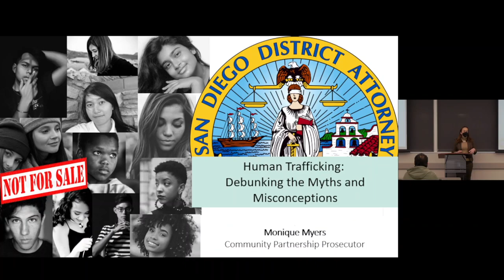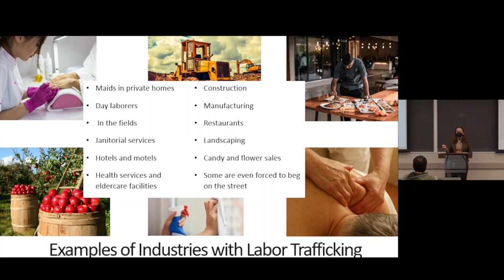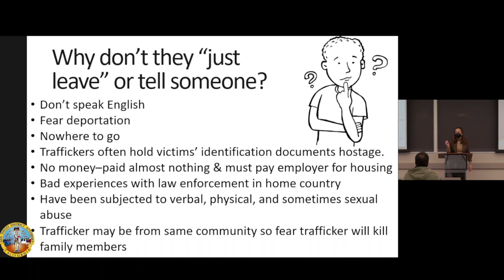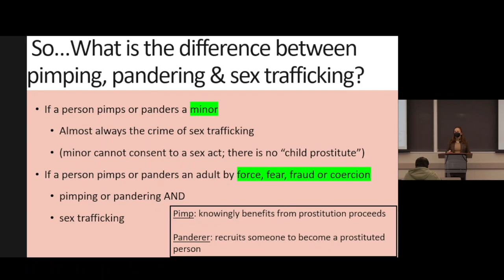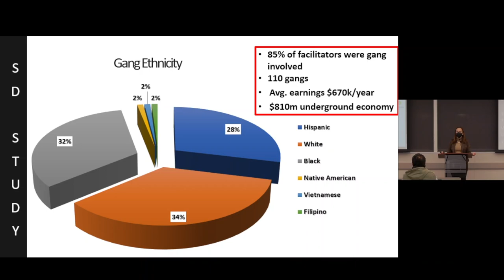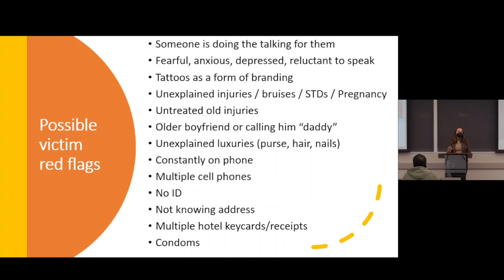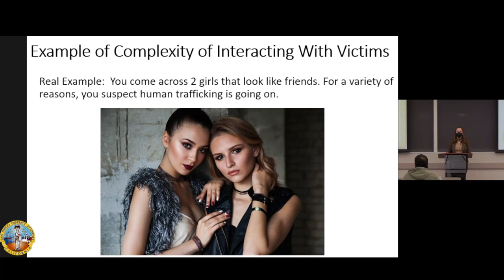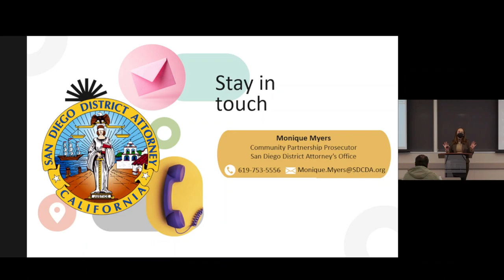Hiding in Plain Sight: Overview of Human Trafficking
Join expert Monique Myers in this informative video workshop titled: Hiding in Plain Sight: Overview of Human Trafficking. This workshop is specifically designed for parents who want to understand the issue of human trafficking and learn how to protect their children. Monique will provide a comprehensive overview of the topic and equip you with the knowledge and skills necessary to recognize the signs of trafficking and take action to prevent it.